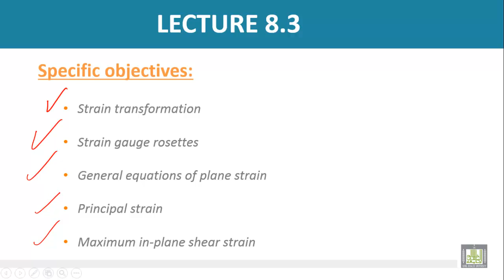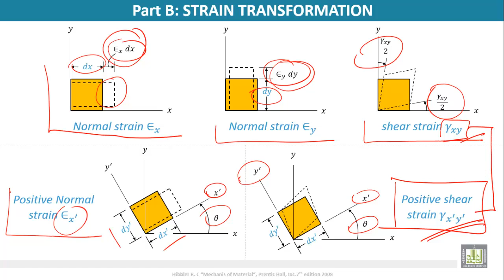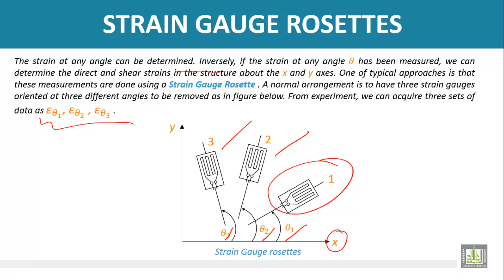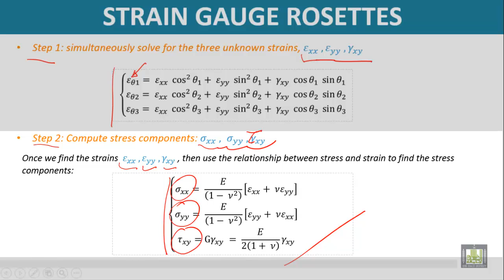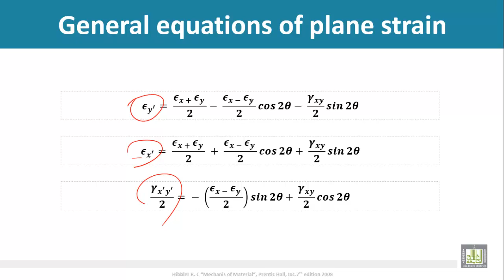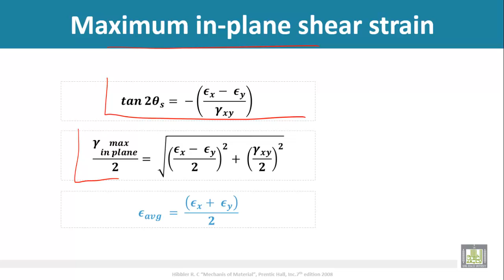Strength of Materials - Strain transformation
Strain transformation
Strain gauge rosettes
General equations of plane strain
Principal strain
Maximum in-plane shear strain